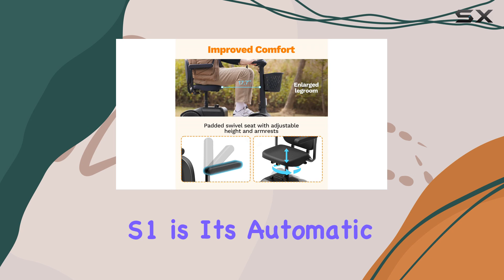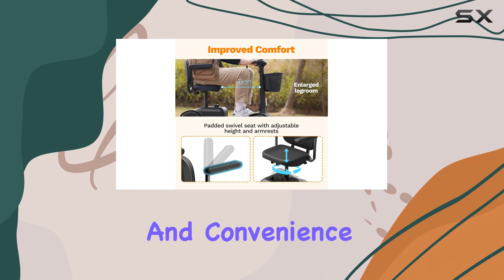Glashow S1 Mobility Scooter: The Best Choice for Storage and Comfort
0:00 Intro
0:07 Review

Things that we mentioned in this video:
S1 Mobility Scooter for Adults : B0CYTDFZY6